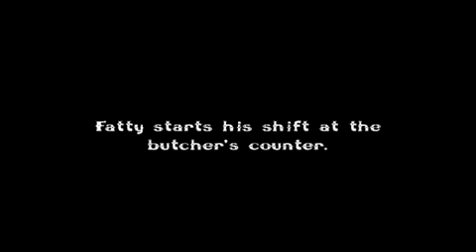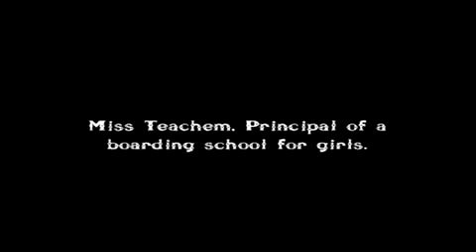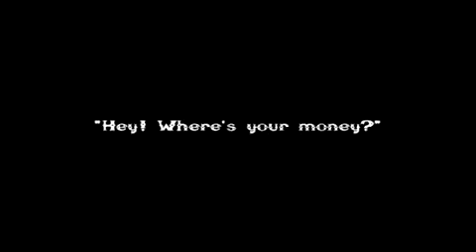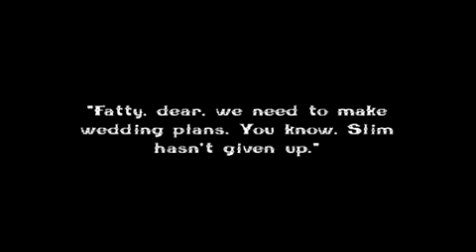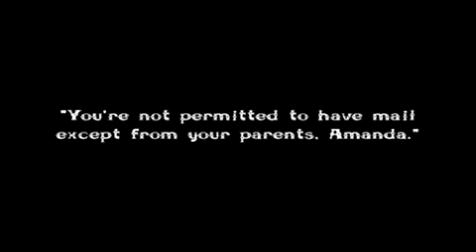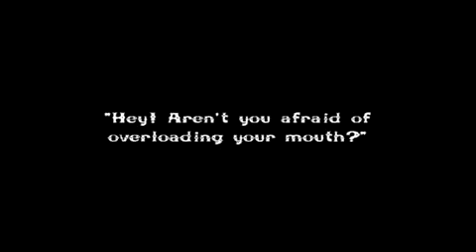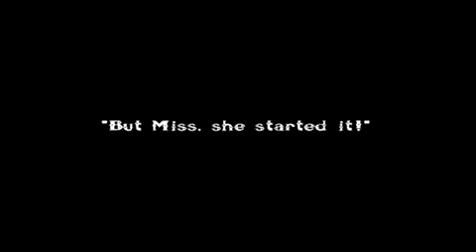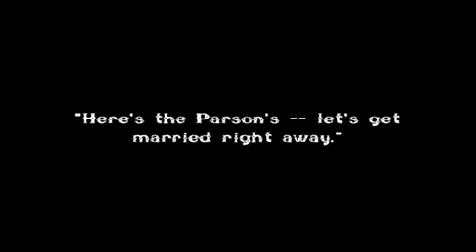The Butcher Boy Fatty Arbuckle.m4v NQ novioquality @@@